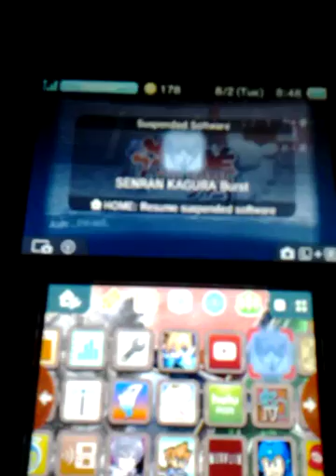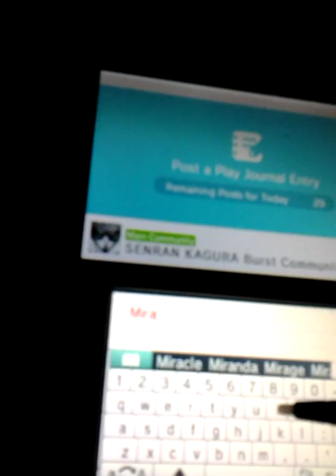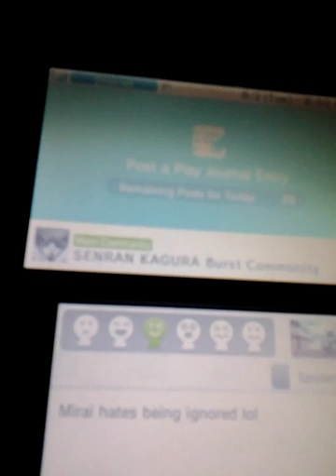Senran Kagura Burst Walkthrough part 53